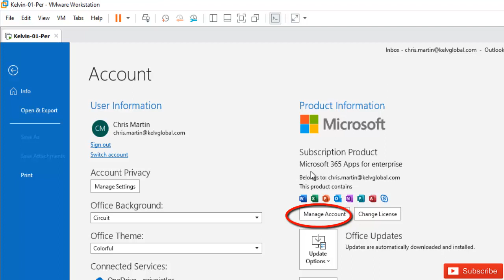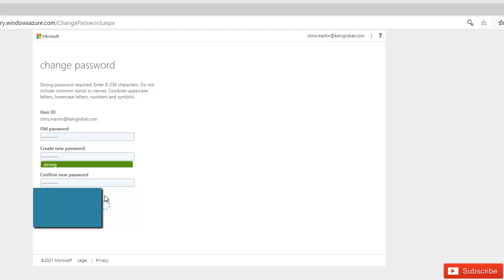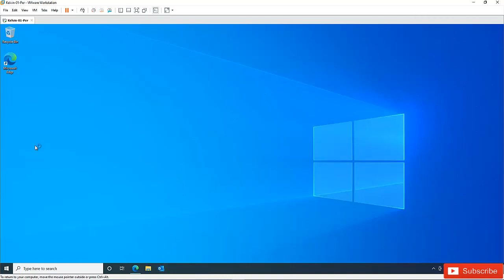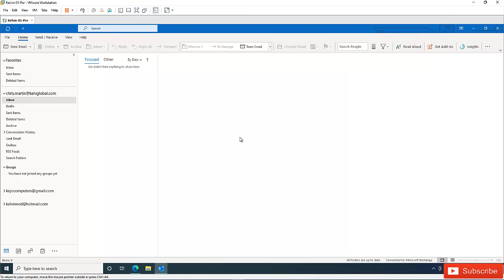How to Change Your Password in Outlook 365 and Sync it to Microsoft 365 Cloud | Sync outlook Pwd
This video explain how to Change Your Password from Microsoft 365 Apps Outlook and Sync it to your company system.